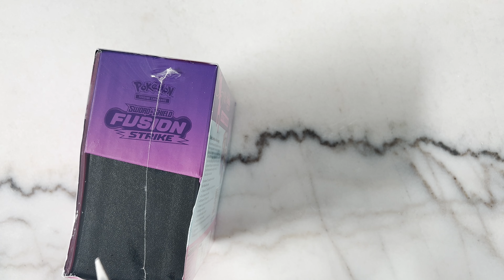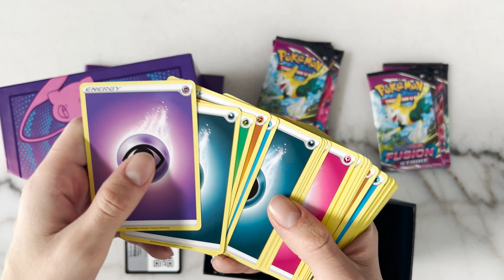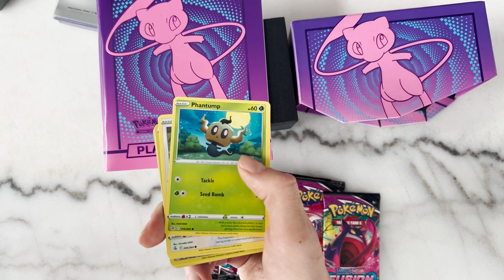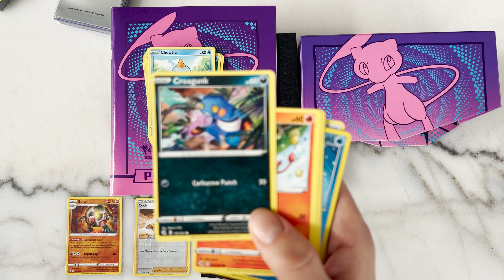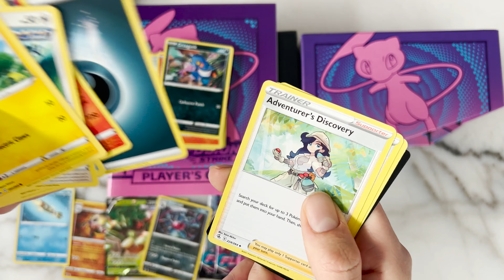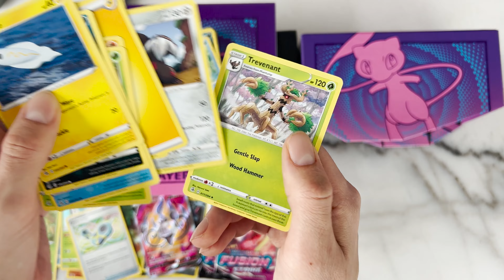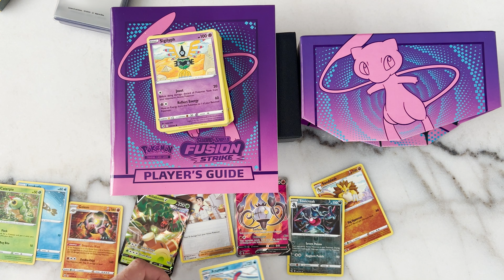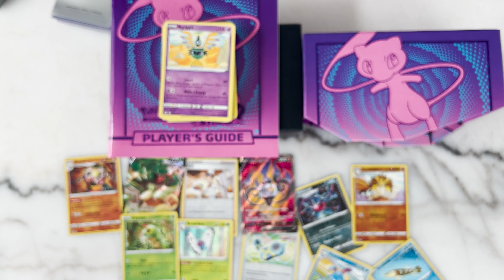POKEMON ELITE TRAINER BOX SWORD & SHIELD FUSION STRIKE UNBOXING !!!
Si tienes un articulo en mente déjanoslo saber en los comentarios.